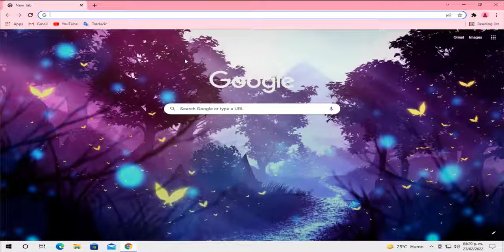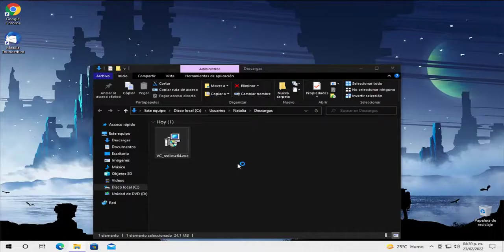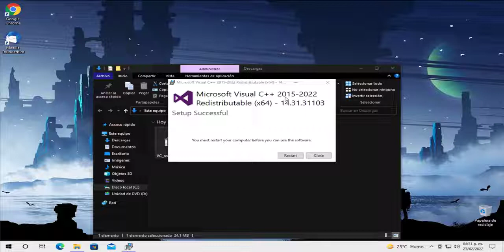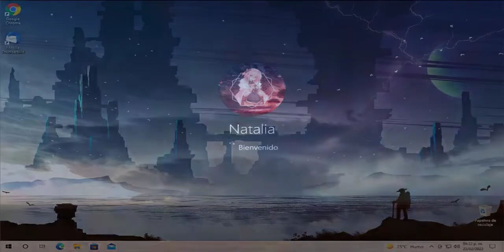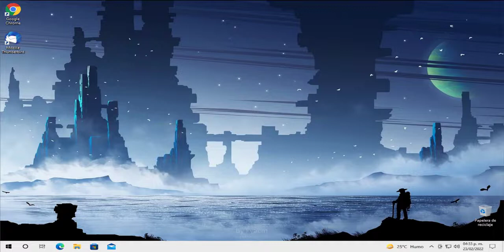SOLUCION Adobe Creative Cloud Error No se encontró MSVCP140 dll VCRUNTIME140 dll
● ᴢᴀᴛɪᴇʟ

Fix Adobe Creative Cloud Error MSVCP140.dll and VCRUNTIME140.dll Was Not Found [2022 Tutorial]